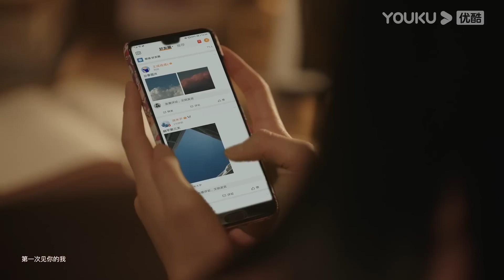心機女對校草糾纏不休，灰姑娘裝綠茶抱緊校草，氣的心機女臉都綠了【當我飛奔向你 When I Fly Towards You】